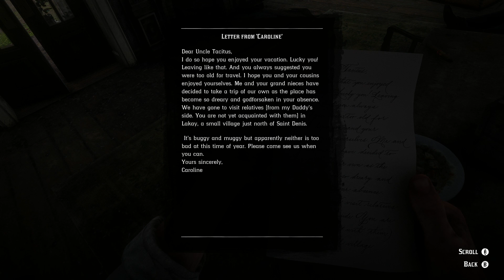NO TRAITOR IN RED DEAD REDEMPTION 2 PART 39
Yoo guys, this is not Tahiti, its not what Dutch had promised.